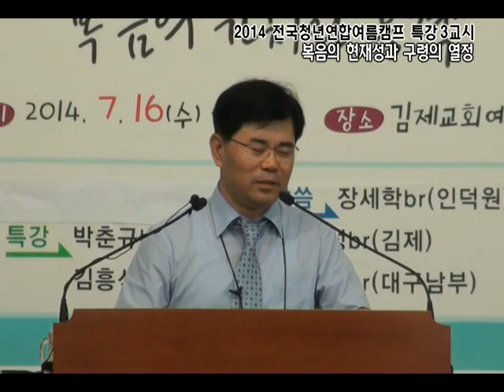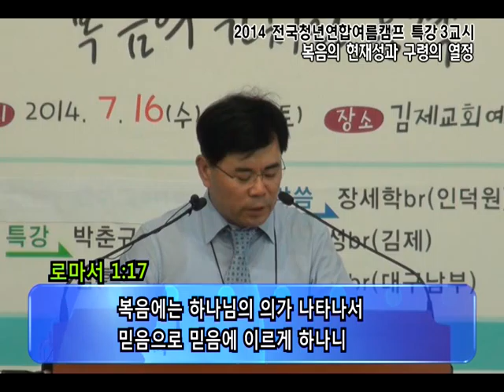GNTV 김흥석 - 2014년 전국 여름 청년 캠프 특강 : 복음의 현재성과 구령의 열정